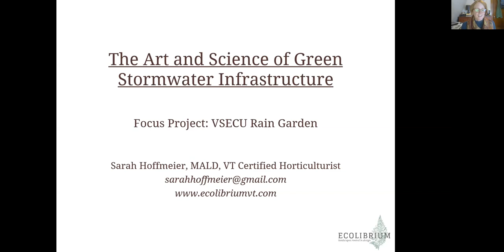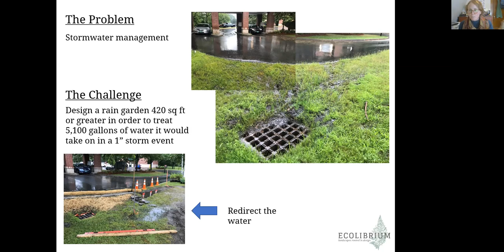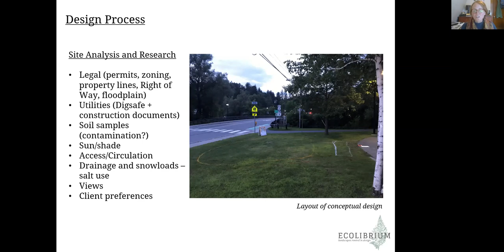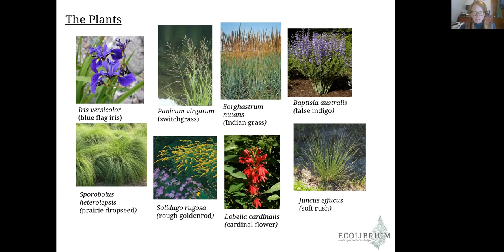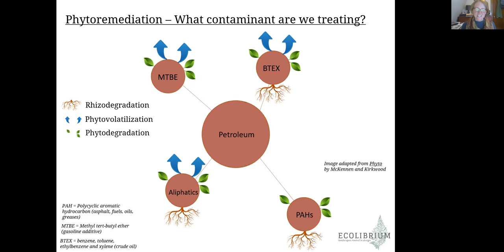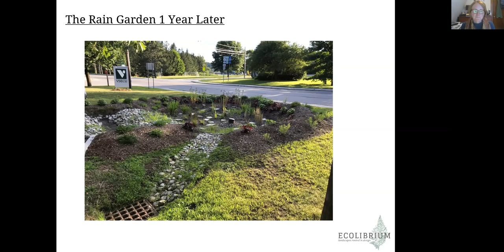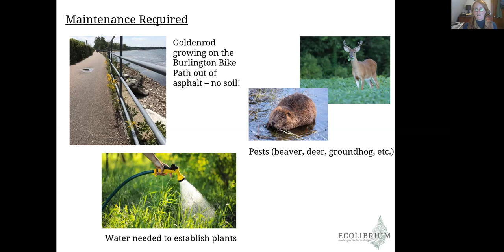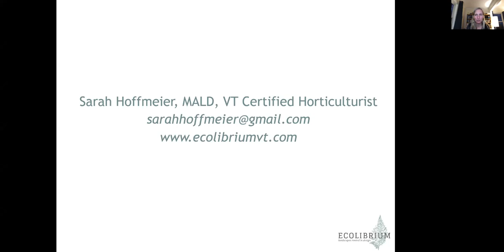The Art and Science of Green Stormwater Infrastructure Design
Sarah Hoffmeier, Landscape Designer, Landscapes Rooted in Design

Sarah shares her experiences designing, installing, and maintaining the rain garden at Montpelier, Vermont’s VSECU (Vermont State Employees Credit Union). This bioretention system at the junction of the Siboinebi Trail and Bailey Ave manages stormwater runoff from the parking lot. Sarah designed the rain garden to include specific plants that have capacity to uptake certain pollutants and to ensure an aesthetically-pleasing garden for passers-by.